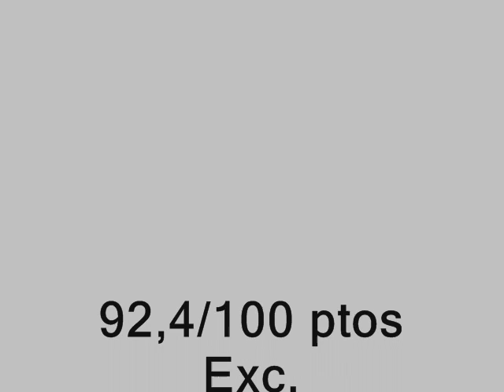Brevet de Ring. Silver de Zoraican dit PANCHO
Brevet de Ring en Valdetorres del Jarama. Pancho obtuvo una calificacion de Exc 92,4/100.Perro: Pancho (Silver de Zoraican) Bouvier de Flandes, Guia: Aparicio Saldaña